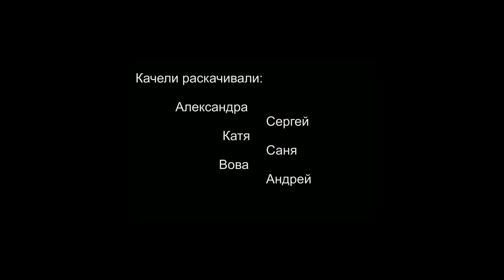Крылатые качели. оз.Шарташ. Март 2015.